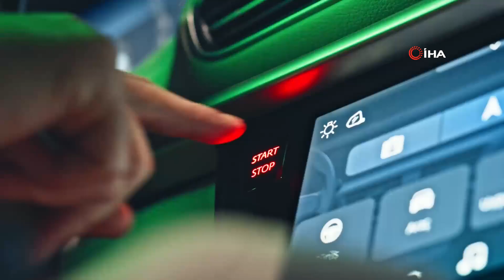Yerli otomobil Togg’un fiyatı belli oldu